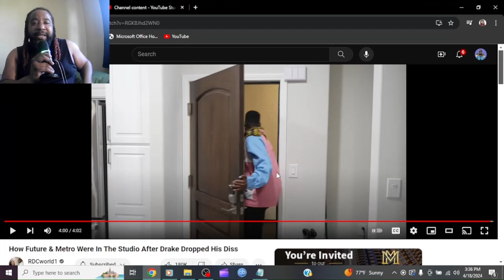How Future & Metro Were In The Studio After Drake Dropped His Diss Reaction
My Reaction & commentary to @RDCworld1 video of how future and metro were in the studio after drake diss.